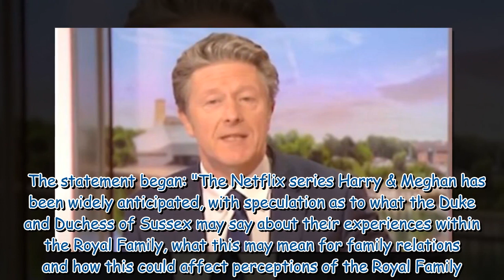BBC defends 'excessive' Harry and Meghan coverage .